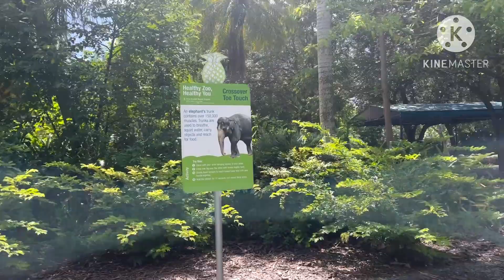Drive to Miami Zoo || Florida USA || Rosalinda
Shout out Everyone